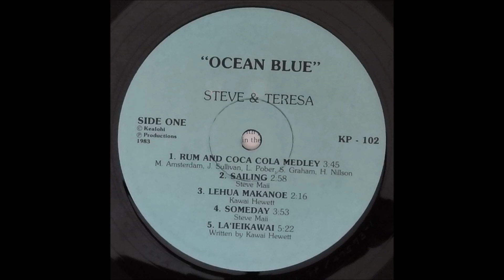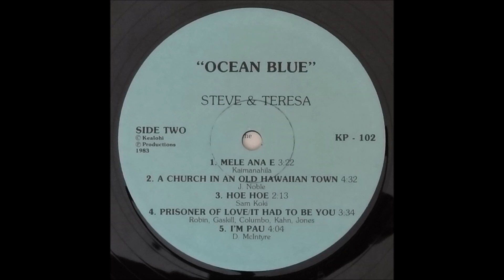Steve & Teresa / Someday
Steve & Teresa / Ocean Blue (1983)
(Steve Maii & Teresa Bright)